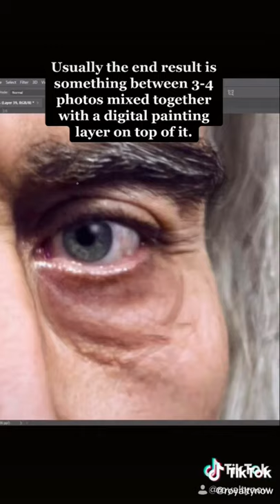Leonardo Da Vinci: what would historical figures look like today?